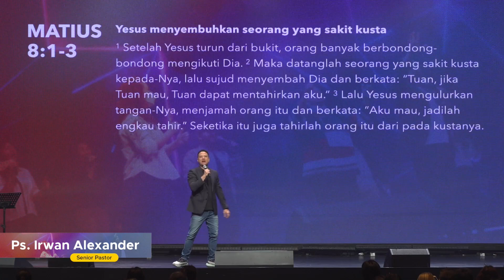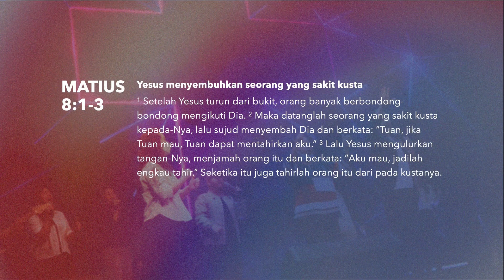Festival Persahabatan dan Kesembuhan | September 9th, 2023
We believe that you will be blessed by the presence of God and powerful message, delivered by Ps. Irwan Alexander, Ps. Susan Hoover and special performance by Aya GW from The Voice Indonesia
If you want to know more about us, please fill this card